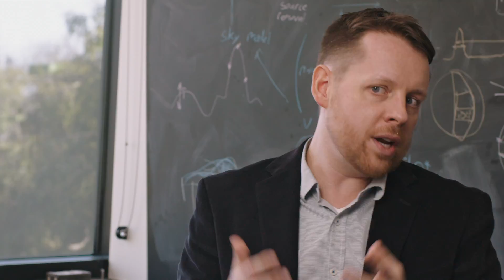Gregg Hallinan - KISS Profile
Produced in association with Caltech Academic Media Technologies and the Keck Institute for Space Studies.